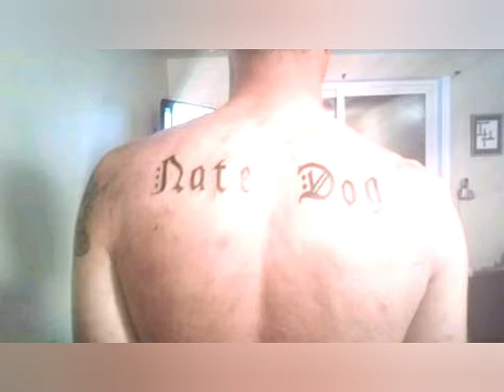reMeDy visitors2.0 underground hip hop top pop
Heller dare fellow. I got half a percocet and a pack a sagos wanna party .